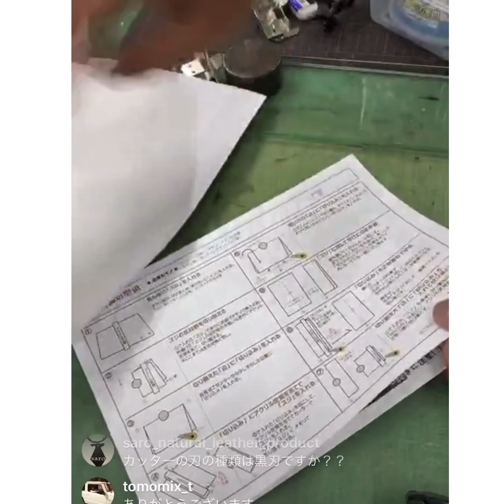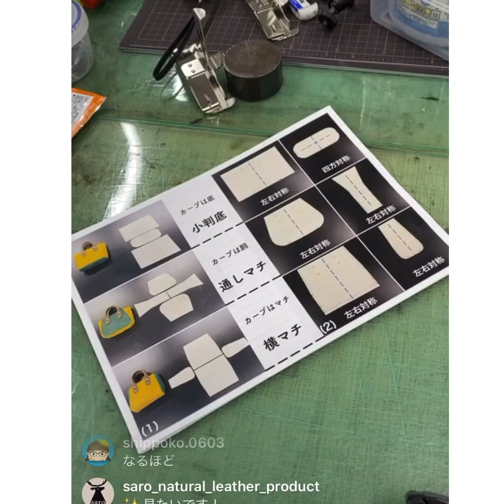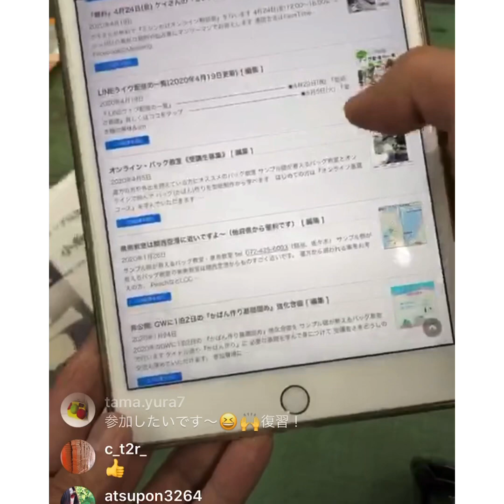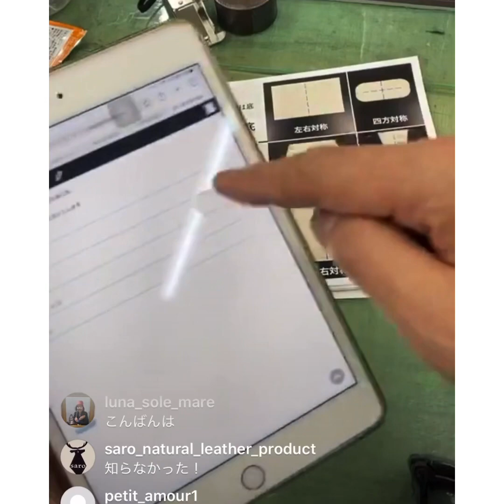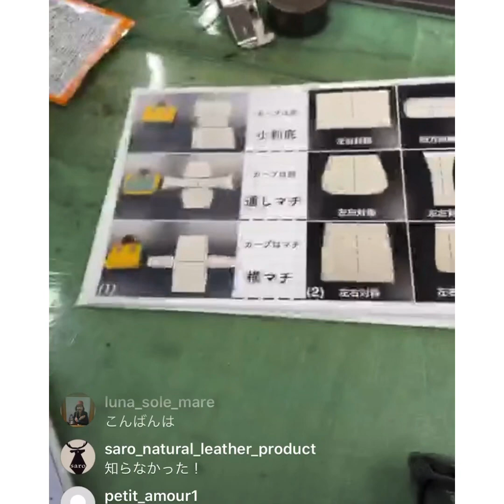『型紙の基礎』のライヴ配信用のテキスト公開！LINEライヴ配信までに視聴方法の説明やお試しを行なっておりますので是非 参加してください《サンプル師が教えるバッグ教室》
LINEライヴ配信『型紙の基礎』のテキストを公開。冊子にすると売り物になるくらい教えたい型紙の基礎を詰め込むでいます。
ライLINEライヴ配信の視聴に不安を感じている方がいらっしゃるので、お一人様ずつテスト配信を行い使い方の練習をしております
どうぞご参加ください